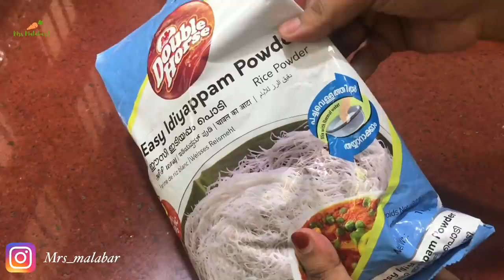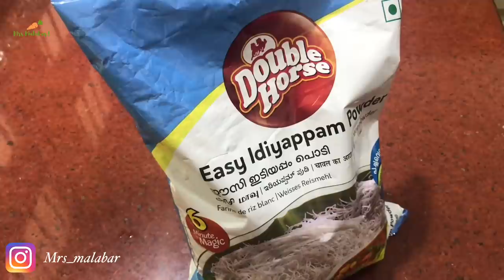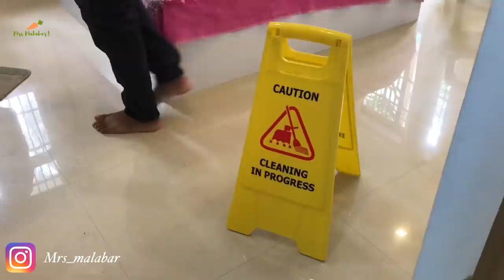ഒരു കംപ്ലീറ്റ് വീട് ക്ലീനിങ്ങും പിന്നെ എന്റെ home tourഉം കൂടെ ചോക്ലേറ്റ് നൂൽപുട്ടും|Workmasters